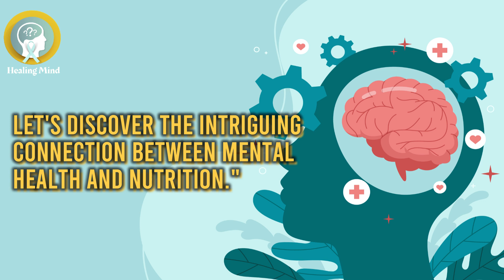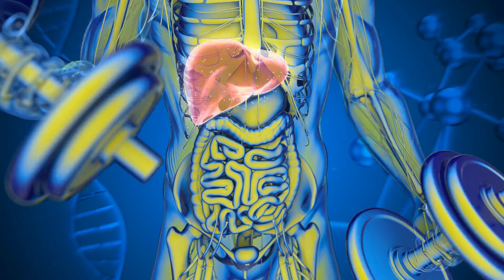Mental Health and Food | What is the Connection? | Healing Mind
Gut Health | Nutrition |
Uncover the profound link between what's on your plate and how you feel in this eye-opening video. Join us as we dive into the intricate relationship between mental health and the food we consume. From the science behind mood-boosting nutrients to the impact of diet on anxiety and depression, you'll gain valuable insights that could reshape your approach to both food and well-being. Discover the nourishment your mind craves and embark on a journey towards a happier, healthier you.